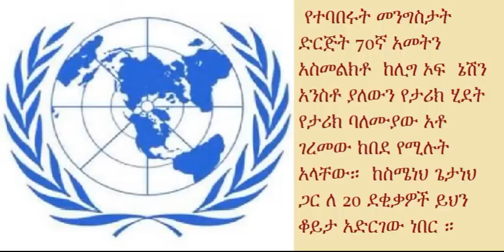The story of a 70-year-old United Nations by Geremew Kebede